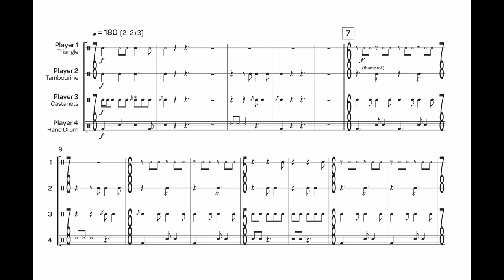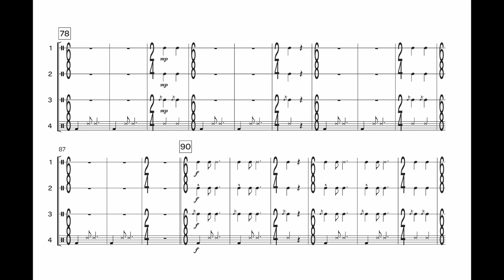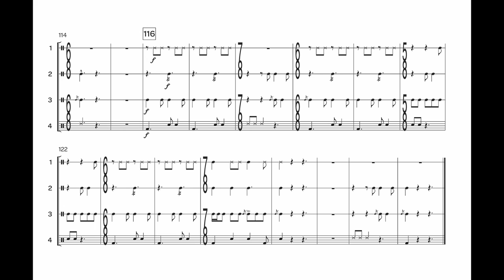Time & Space from Quartets that Travel by Jessica Flannigan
Time & Space jumps between numerous time signatures, accompanied by sudden breaks in sound and cold ensemble entrances. This demanding count structure calls for attentive communication amongst performers.

Quartets that Travel is a collection of 13 short quartets for small auxiliary percussion, perfect for performances where large equipment is not ideal, transitions between set changes, or for ensembles with limited instrumentation. The set progresses from basic techniques through more advanced articulations and structure, giving players the opportunity to detail those techniques and focus on producing appropriate sounds and approach to each instrument.

INSTRUMENTATION
1: Triangle
2: Tambourine
3: Castanets
4: Hand Drum